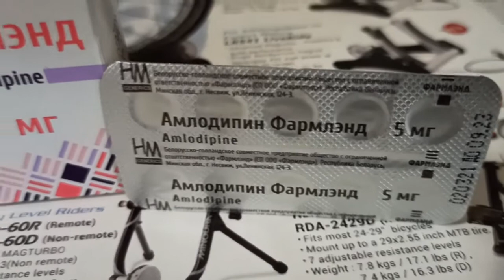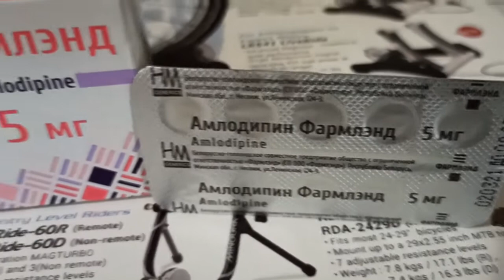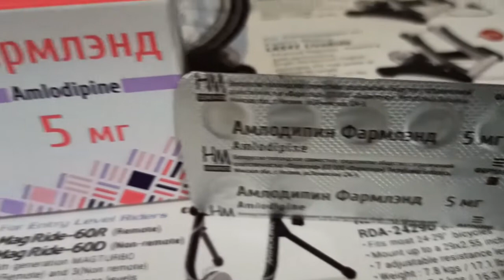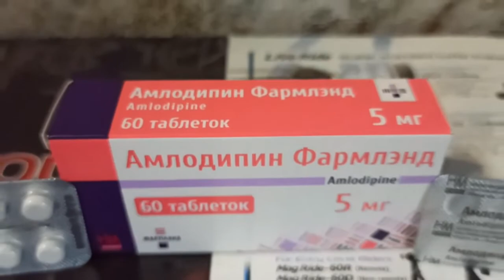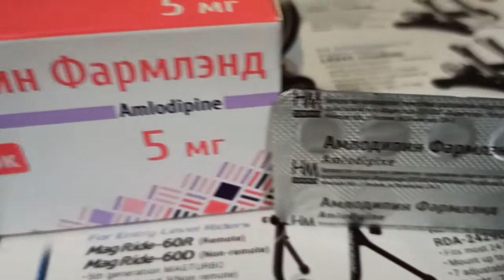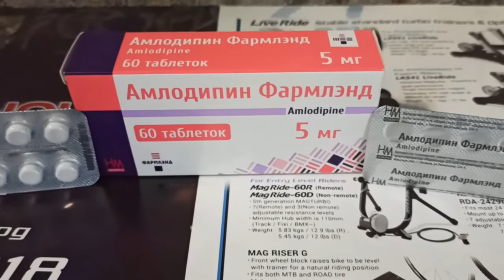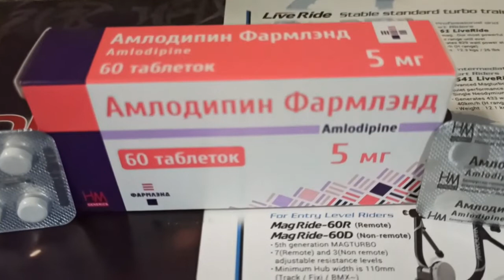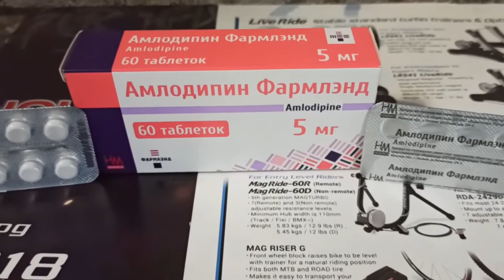Амлодипин в таблетках - для лечения артериальной гипертензии, вазоспастической стенокардии.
Амлодипин в таблетках - для лечения артериальной гипертензии, хронической стабильной и вазоспастической стенокардии.